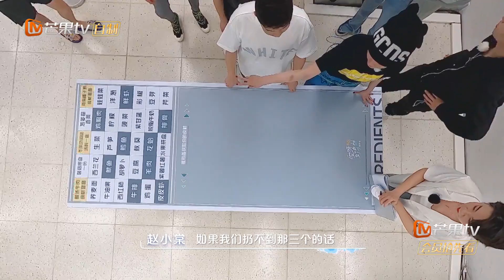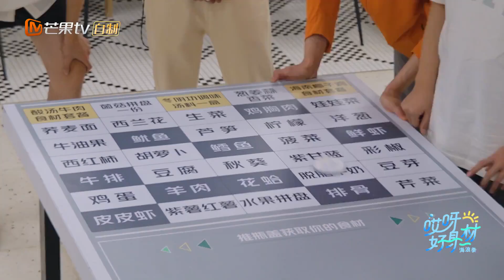王子异彻底放飞自我！赵小棠吐槽队长已经“失智”！ 《哎呀好身材·海浪季》Wow! Nice Figure 3 EP6丨MangoTV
好身材第三季踏浪而来，海岛健身大PK！下载芒果TV国际APP 或【加入MangoTV VIP】 ，更多爆款内容第一时间抢先看，精彩配音、多语言字幕等你来pick！PC用户可登陆芒果TV国际官网

【节目简介】8位各怀减肥或健美目标的青年男女嘉宾，来到碧海连天的“沙漏岛”，设立健身目标，解锁运动项目，通过一项项激烈有趣的个人挑战与团体挑战，升级健康体验。